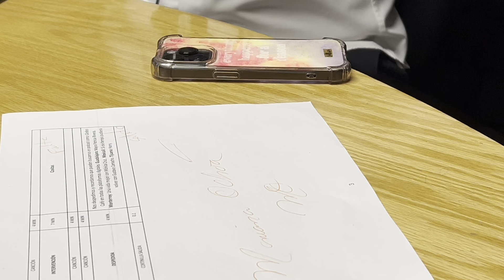Maryfer Centeno descubre INFIDELIDAD de BAZOOKA JOE; MARIANA OCHOA que ASOMBRADA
Maryfer Centeno fue invitada al programa de Mariana Ochoa y Bazooka Joe en Globo Café.

Management: Social Media Solution